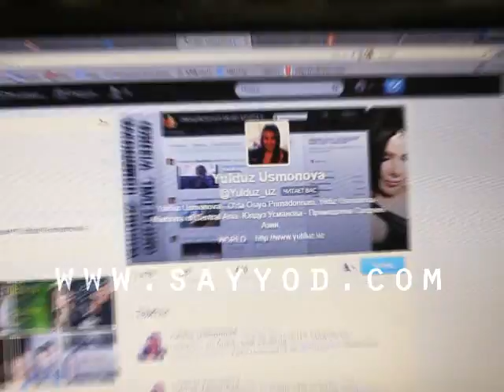Yulduz internet (Sayyod-shou rolik-2)